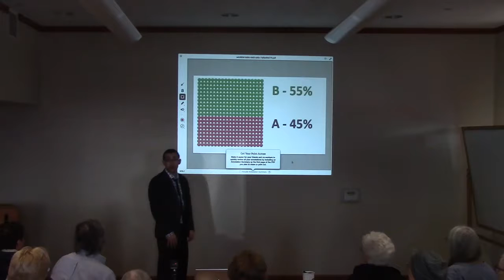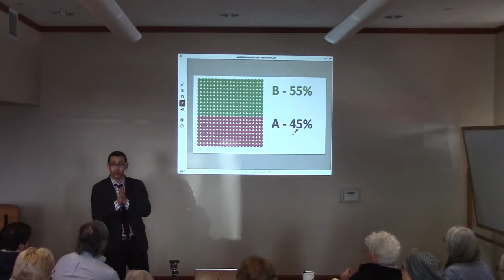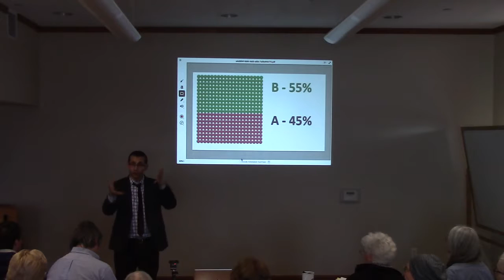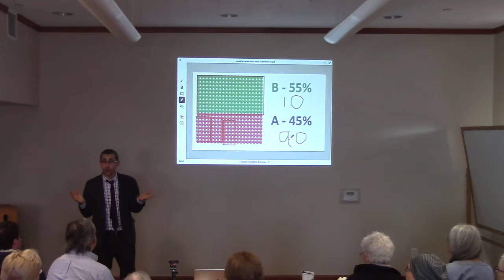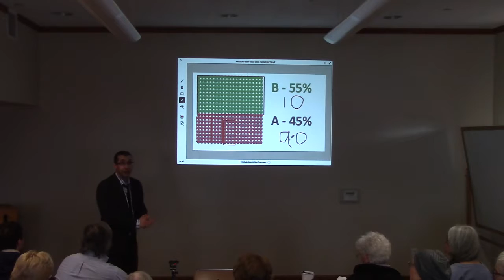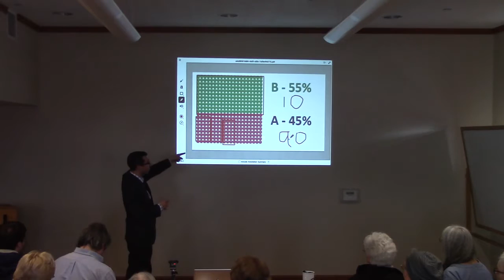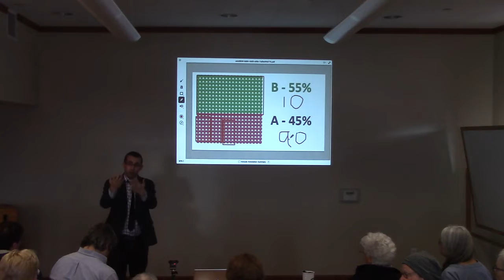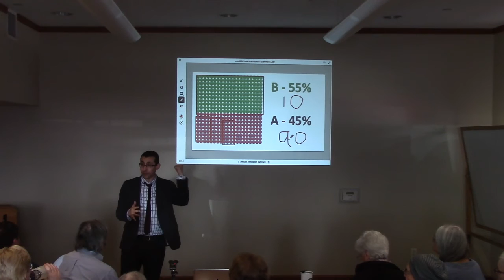Part 2, Political Gerrymandering - March 22, 2017